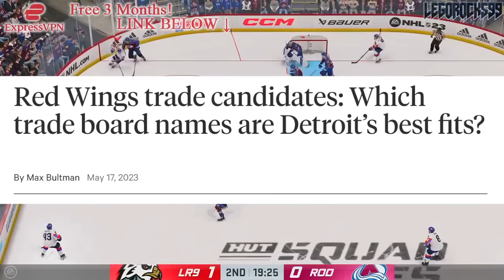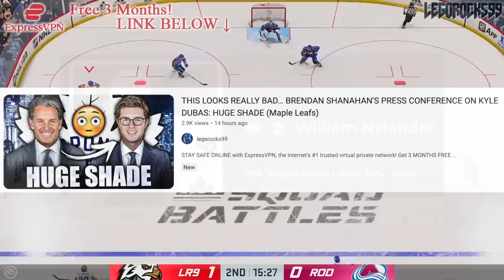WILLIAM NYLANDER: TOP DETROIT RED WINGS TRADE CANDIDATE? Toronto Maple Leafs News & Rumours Today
Let's talk about Toronto Maple Leafs forward William Nylander, and the idea of him potentially being a Detroit Red Wings trade target.

The 2022 NHL Draft 1st Round went as follows:

1st) Montreal Canadiens, Juraj Slafkovsky
2nd) New Jersey Devils, Simon Nemec
3rd) Arizona Coyotes, Logan Cooley
4th) Seattle Kraken, Shane Wright
5th) Philadelphia Flyers, Cutter Gauthier
6th) Columbus Blue Jackets (from Chicago Blackhawks), David Jiricek
7th) Chicago Blackhawks (from Ottawa Senators), Kevin Korchinski
8th) Detroit Red Wings, Marco Kasper
9th) Buffalo Sabres, Matthew Savoie
10th) Anaheim Ducks, Pavel Mintyukov
11th) Arizona Coyotes (from San Jose Sharks), Conor Geekie
12th) Columbus Blue Jackets, Denton Mateychuk
13th) Chicago Blackhawks (from New York Islanders), Frank Nazar
14th) Winnipeg Jets, Rutger McGroarty
15th) Vancouver Canucks, Jonathan Lekkerimaki
16th) Buffalo Sabres (Vegas Golden Knights), Noah Ostlund
17th) Nashville Predators, Joakim Kemell
18th) Dallas Stars, Lian Bichsel
19th) Minnesota Wild (from LA Kings), Liam Ohgren
20th) Washington Capitals, Ivan Miroshnichenko
21st) Pittsburgh Penguins, Owen Pickering
22nd) Anaheim Ducks (from Boston Bruins), Nathan Gaucher
23rd) St. Louis Blues, Jimmy Snuggerud
24th) Minnesota Wild, Danila Yurov
25th) Chicago Blackhawks (from Toronto Maple Leafs), Sam Rinzel
26th) Montreal Canadiens (from Calgary Flames), Filip Mesar
27th) San Jose Sharks (from Carolina Hurricanes via Arizona Coyotes and Montreal Canadiens), Filip Bystedt
28th) Buffalo Sabres (from Florida Panthers), Jiri Kulich
29th) Arizona Coyotes (from Edmonton Oilers), Maveric Lamoureux
30th) Winnipeg Jets (from New York Rangers), Brad Lambert
31st) Tampa Bay Lightning, Isaac Howard
32nd) Edmonton Oilers (from Colorado Avalanche via Arizona Coyotes), Reid Schaefer

William Nylander was one of the top NHL prospects at the 2014 NHL Entry Draft.

1st - Florida Panthers, Aaron Ekblad
2nd - Buffalo Sabres, Sam Reinhart
3rd - Edmonton Oilers, Leon Draisaitl
4th - Calgary Flames, Sam Bennett
5th - New York Islanders, Michael Dal Colle
6th - Vancouver Canucks, Jake Virtanen
7th - Carolina Hurricanes, Haydn Fleury
8th - Toronto Maple Leafs, William Nylander
9th - Winnipeg Jets, Nikolaj Ehlers
10th - Anaheim Ducks (from Ottawa Senators), Nick Ritchie
11th - Nashville Predators, Kevin Fiala
12th - Arizona Coyotes, Brendan Perlini
13th - Washington Capitals, Jakub Vrana
14th - Dallas Stars, Julius Honka
15th - Detroit Red Wings, Dylan Larkin
16th - Columbus Blue Jackets, Sonny Milano
17th - Philadelphia Flyers, Travis Sanheim
18th - Minnesota Wild, Alex Tuch
19th - Tampa Bay Lightning, Tony DeAngelo
20th - Chicago Blackhawks (from San Jose Sharks), Nick Schmaltz
21st - St. Louis Blues, Robby Fabbri
22nd - Pittsburgh Penguins, Kasperi Kapanen
23rd - Colorado Avalanche, Conner Bleackley
24th - Vancouver Canucks (from Anaheim Ducks), Jared McCann
25th - Boston Bruins, David Pastrnak
26th - Montreal Canadiens, Nikita Scherbak
27th - San Jose Sharks, Nikolay Goldobin
28th - New York Islanders (from New York Rangers via Tampa Bay Lightning), Josh Ho-Sang
29th - Los Angeles Kings, Adrian Kempe
30th - New Jersey Devils, John Quenneville